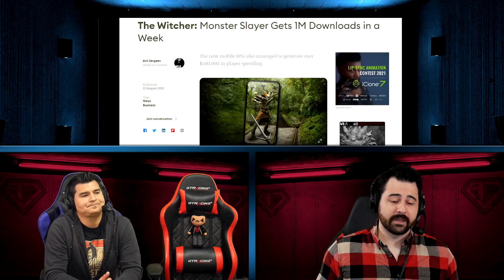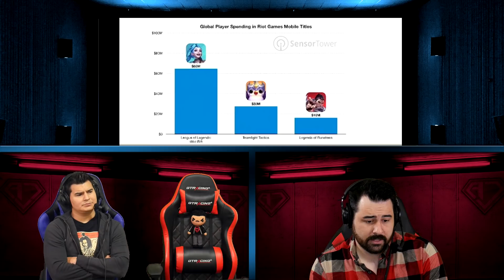AJS News-Horizon Delayed, Witcher Mobile, Halo Leaks, Oculus Rash, No Cyberpunk Updates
The News Crew discusses Horizon Delayed, Witcher Mobile, Halo Leaks, Oculus Rash, No Cyberpunk Updates